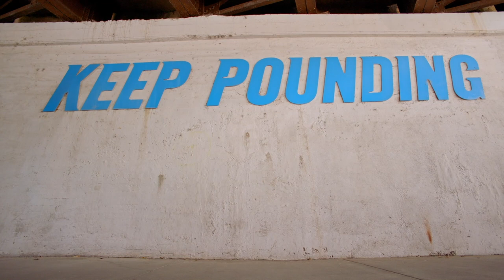Can Cam Newton Rediscover the Form that Made Him MVP? | All or Nothing: Carolina Panthers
Cam Newton has an inimitable style, but can he still capture the form that took him to MVP and the Superbowl in 2015 in his second season with the Patriots.